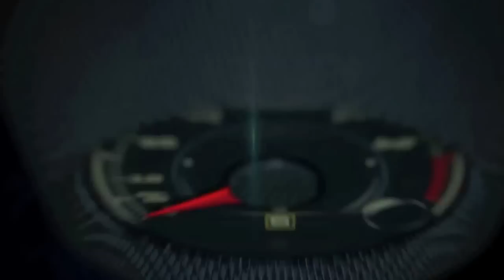2015 Land Rover Discovery Sport Test Drive en Islandia (Español)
2015 Land Rover Discovery Sport Test Drive en Islandia.

Land Rover eligió los valles cubiertos de lava volcánica y los montañas de Islandia para el debut de la nueva Land Rover Discovery Sport 2015, bajo las condiciones más extremas posibles en las que demostró su capacidad como un modelo con las características tradicionales de la marca: lujo, desempeño y capacidad todo terreno al máximo.

La nueva Land Rover Discovery Sport 2015, es el primer miembro de la nueva familia de vehículos Discovery de la marca británica, que en el futuro cercano agregará la Discovery, como reemplazo del actual modelo Land Rover LR4, con lo que ahora cuenta con lo que llama “tres pilares” de productos: Discovery, Land Rover y Range Rover.